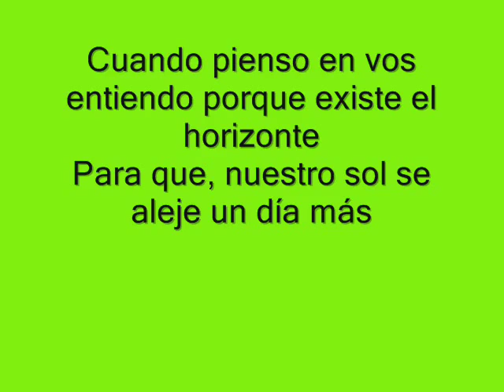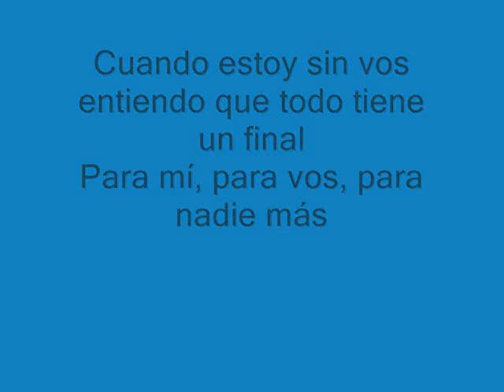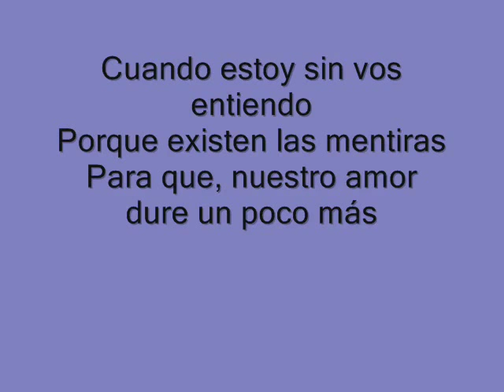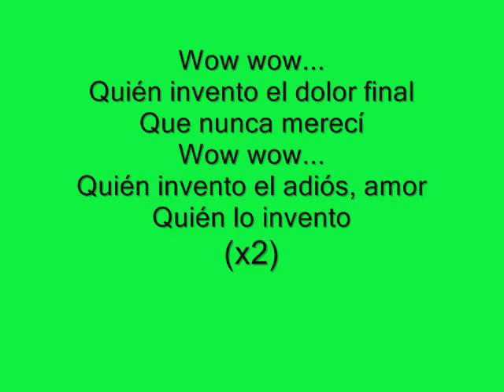Erreway - Invento (Letra)